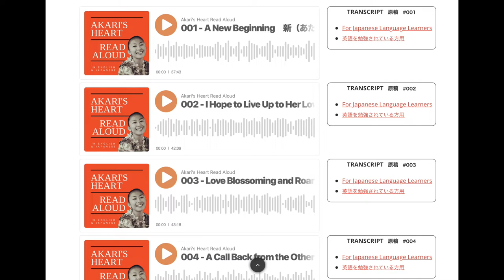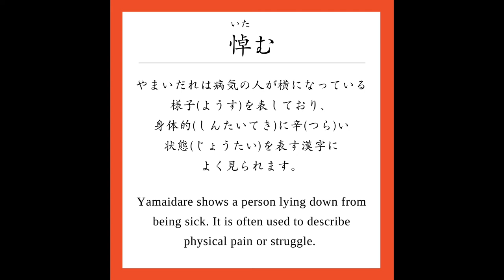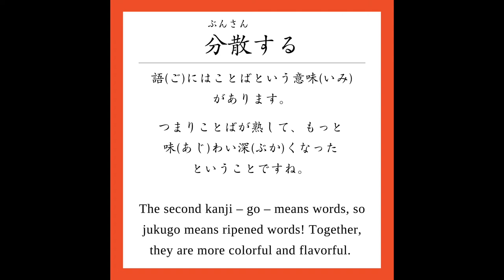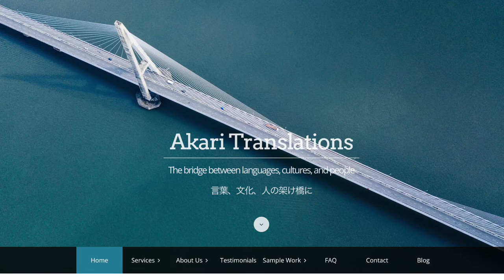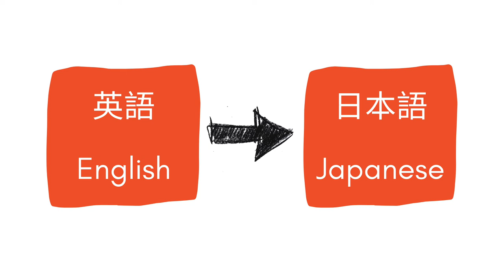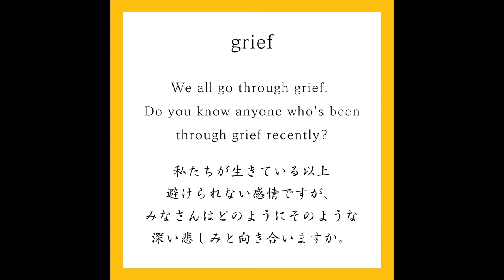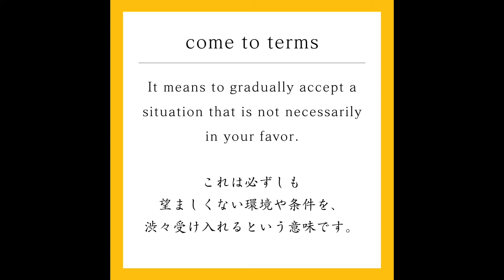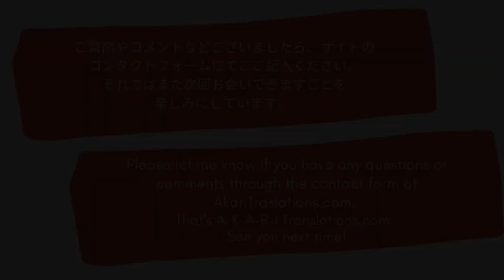Akari's Heart Read Aloud Episode 002 - “I Hope to Live Up to Her Love"「祖母の愛に見合えますように」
Subtitles available/字幕付き

(日本語は下に)
Akari has been keeping a personal journal for years that captures her thoughts and feelings about her daily life on Maui, Hawaii.

The journal will be read in both Japanese and English, so if you want to improve your listening skills in either language, this podcast will provide a rich source of learning material. At the end of each episode, we will explain a couple of vocabulary words and idioms from the episode. It will be like listening to someone’s diary.

Both English and Japanese transcripts are available We hope that they help you to improve your reading skills.

The first half is for those of you studying Japanese, and the second half is for those of you studying English.

Each podcast episode follows this format:
0:00 - Timestamp announcement
02:25 - Japanese Only
08:24 - JP & EN back-to-back
18:36 - Japanese Vocabulary & Idiom Lesson
23:02 - Wrap-up for JLL
23:35 - Intro for ELL
24:04 - English Only
28:10 - EN & JP back-to-back
38:41 - English Vocabulary & Idiom Lesson
41:36 - Wrap-up for ELL

Read by Akari Ueoka (Japanese) and Alice Hamilton (English)

About Akari:
Akari moved to Maui in 2001 and graduated from the University of Hawaii’s College of Education. She taught at elementary schools as a full-time teacher. Then, she started her own business where she tutors children in math and language arts. She also teaches Japanese, English, and classical Indian dance. In her spare time, she finds much pleasure lounging in a hammock and reading books.

The beautiful intro and outro music was created by Joseph McDade

ハワイのマウイ島（とう）に暮（く）らすあかりが、日々（ひび）感じたこと、想（おも）ったことを英語と日本語でつづったものを読みあげます。

英語を学（まな）ばれている方にも、日本語を学ばれている方にとっても、リスニングの力（ちから）を伸（の）ばす助（たす）けになるかと思います。誰（だれ）かの日記（にっき）を聞くようなものと思っていただければ、分かりやすいかなと思います。それぞれのエピソードの最後（さいご）には出（で）てきた単語（たんご）や慣用語（かんようご）の説明（せつめい）もあります。

それぞれのエピソードの原稿（げんこう）が日本語と英語で見られるようになっています。リーディングの練習（れんしゅう）にもなればうれしいです。

エピソードの前半（ぜんはん）は日本語を学ばれている方よう。後半は英語を学ばれている方ようとなっております。

それぞれのエピソードはこのような作りになっています。
1 イントロ
2 日本語のみ
3 日本語と英語が段落（だんらく）毎（ごと）に交互（こうご）に
4 日本語の単語レッスン
5 まとめ
1 イントロ
2 英語のみ
3 英語と日本語が段落毎に交互に
4 英語の単語レッスン
5 まとめ

それぞれのエピソードにはチャプターも設定してありますので、そちらからお好きなセクションに行ってください。

あかりの簡単（かんたん）なプロフィール：
2001年にマウイに移住（いじゅう）。ハワイ大学（だいがく）教育課（きょういくか）を卒業（そつぎょう）し、地元（じもと）の小学校（しょうがっこう）の先生になり、起業（きぎょう）をしビジネスを営（いとな）みながら、インドの古典舞踊（こてんぶよう）を教（おし）えております。時間があればハンモックの中で本を読むのが至福（しふく）のときです。

上岡安佳里（日本語朗読担当）
アリス・ハミルトン（英語朗読担当）

単語レッスンはInstagramでも見られます。

ポッドキャストの始めと終わりに使わせていただいているピアノの音は、ジョセフ・マックデイドさんの作品です。